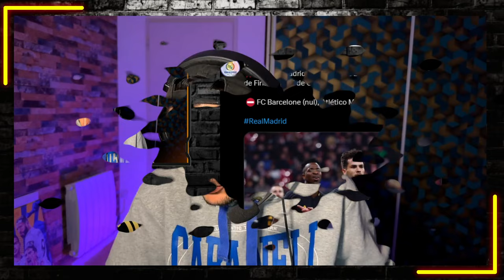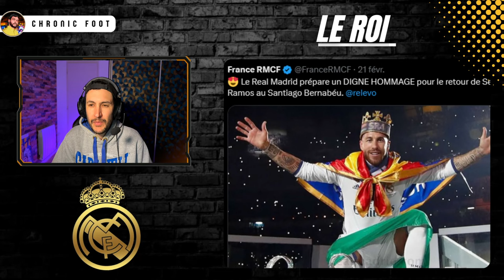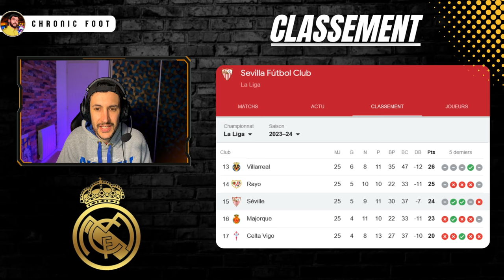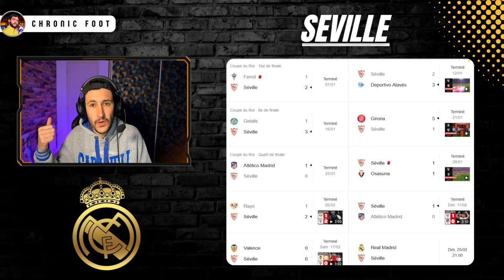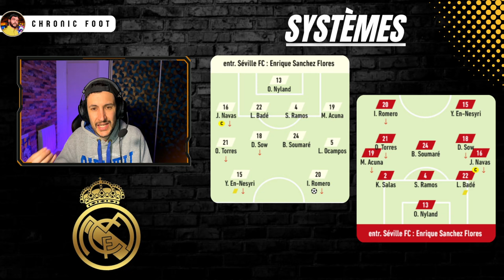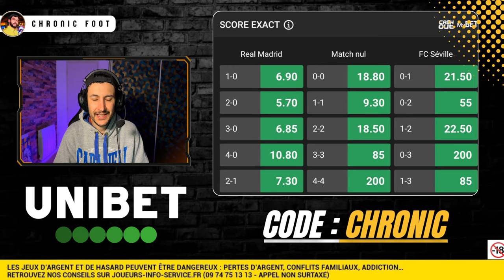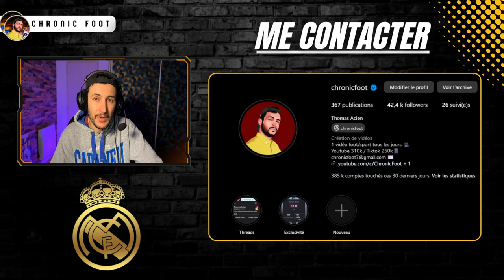👑 REAL MADRID VS SEVILLE : LE RETOUR DU ROI SERGIO RAMOS ! MON PRONO